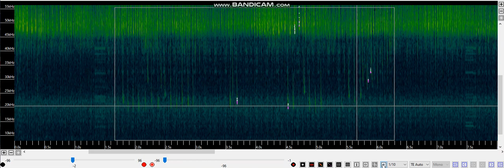Pipistrellus pipistrellus maternity roost 2022c (social calls C)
Colonie de maternité de Pipistrelle commune 2022c (cris sociaux C).
De retour au gîte le matin (21 mai).
Vitesse ralentie x10
Enregistreur : Audiomoth 1.1